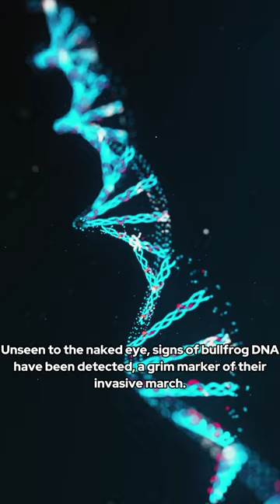GUESS WHAT IS HAPPENING IN BRAZIL 😭😭🐸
Discover the silent battle for survival happening in the high-elevation grasslands of Santa Catarina, Brazil, where the critically endangered Pithecopus rusticus frog faces a new, unseen threat: the invasive American bullfrog. This short documentary sheds light on the findings of ecologist Julia Ernetti and her team, who have uncovered alarming signs of bullfrog DNA close to the last refuge of P. rusticus. Through interviews with experts, on-the-ground research, and stunning visuals of the unique Brazilian landscapes and their native species, we explore the dire implications of this invasion and the urgent calls for conservation action. Join us in understanding the gravity of this ecological challenge and the efforts needed to protect endangered species from extinction.